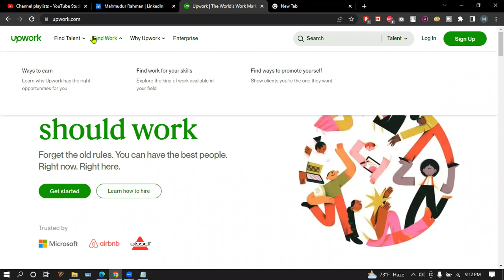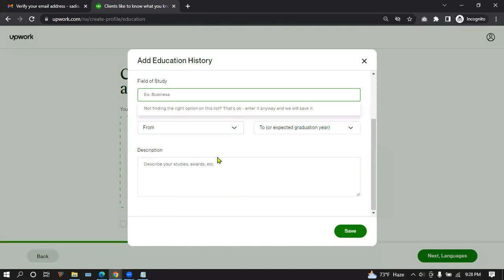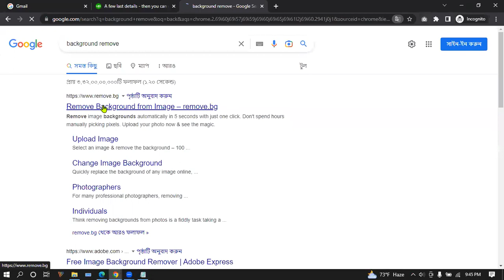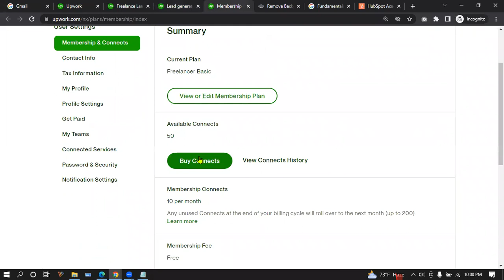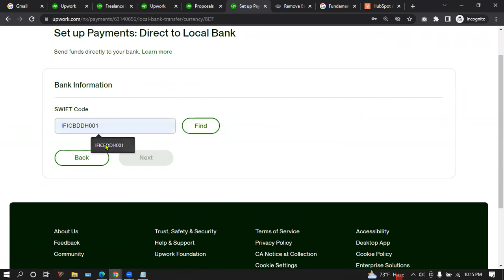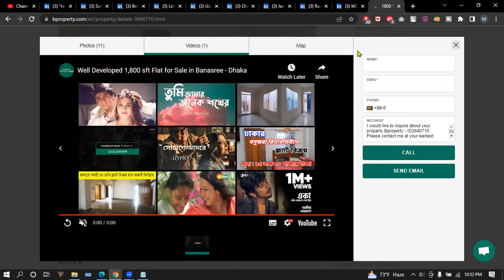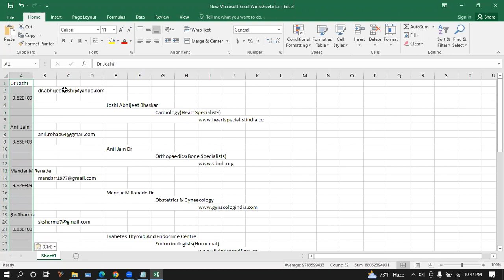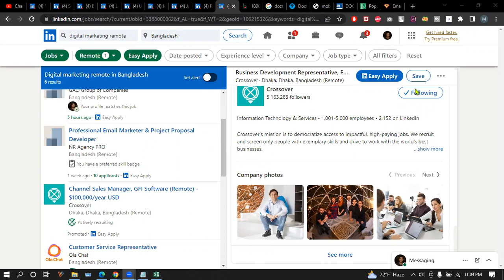Upwork account create and problem solving Class 27